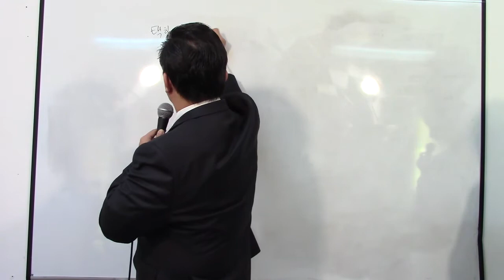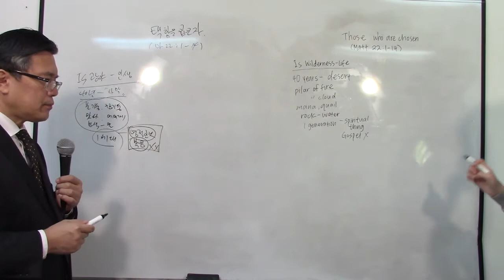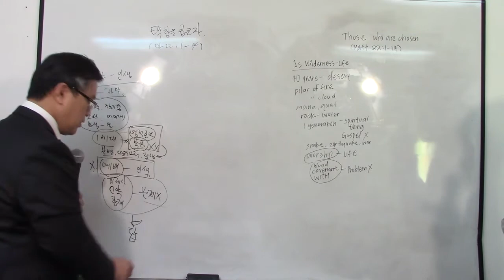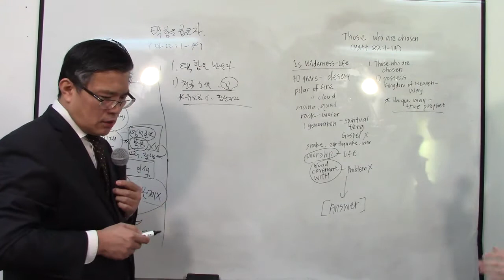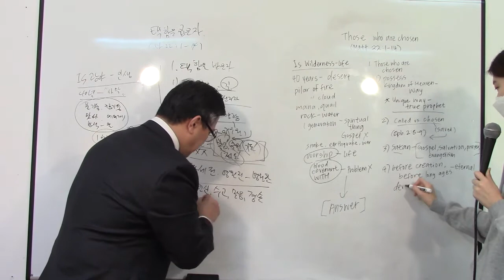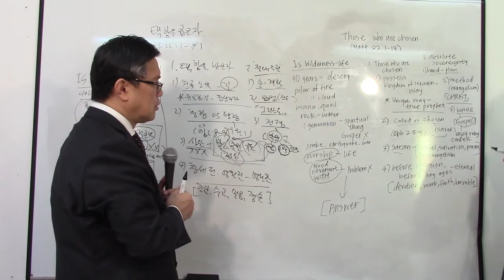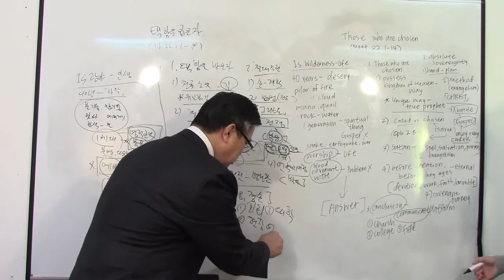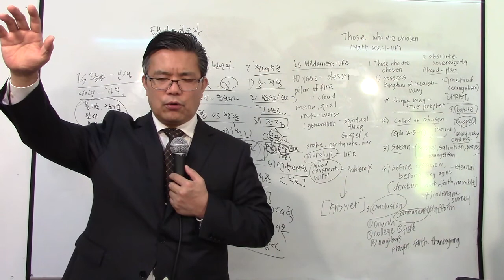20210110 SL Worship (대학부) - 택함을 입은 자 (Those Who are Chosen) 마(Mt) 22:1-14 이은철 목사 (Rev. Eun Chul Lee)